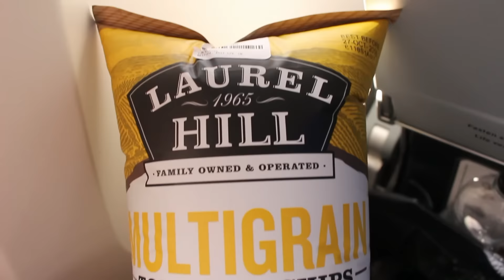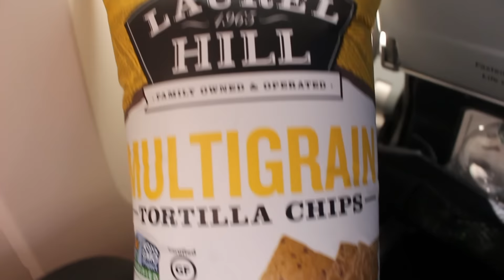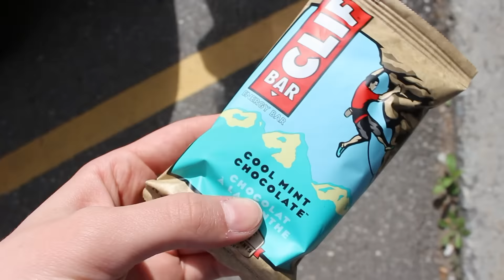TRAVEL VLOG: CANADA #1 | Matara Scott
Sorry the audio doesn't match the video, tried to change it but it didn't work! Hope everyone's having an amazing summer
matty, xo

Day 7 & 8 : COMING SOON
Links!
♡ My app - Matara Scott (available to download on app store now!!)
Q&A
♡ What is your name?  - Matara
♡ What camera do you use? - Canon EOS 700d / Rebel t5i
♡ Where did you get your lighting?
♡ What do you use to edit? - Corel VideoStudio XPro 5
All of my opinions are my own and this is not a sponsored video.